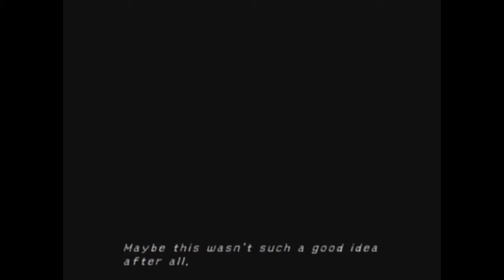Let's Play Final Fantasy X w/ Jeremy: Part 7 - Nipple City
Final Fantasy X for PS2 with Jeremy
This video is almost entirely plot, with a little bit of the cloister of trials at the end. Then Gayboy finds a crew.